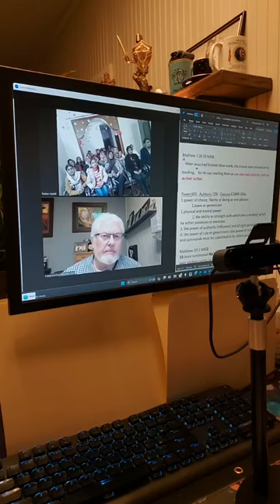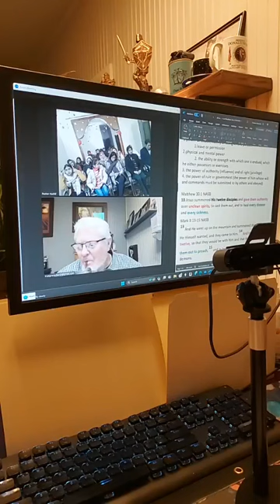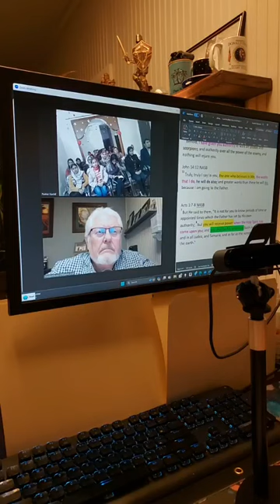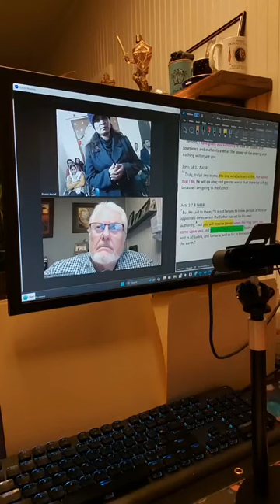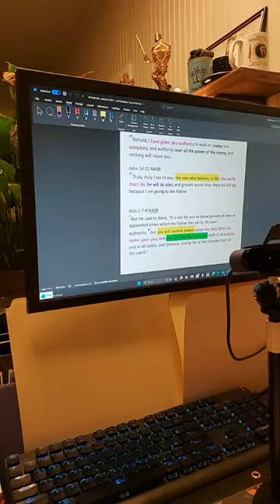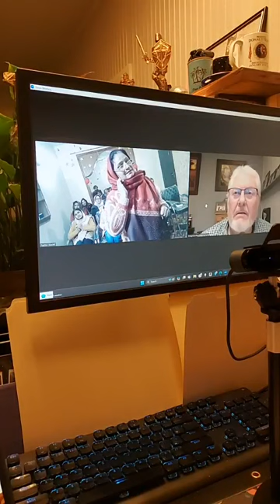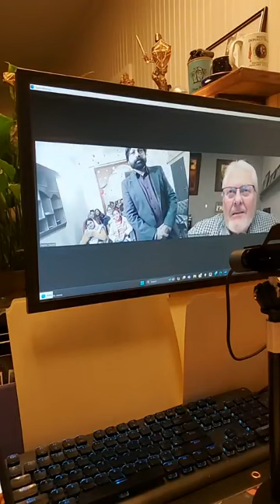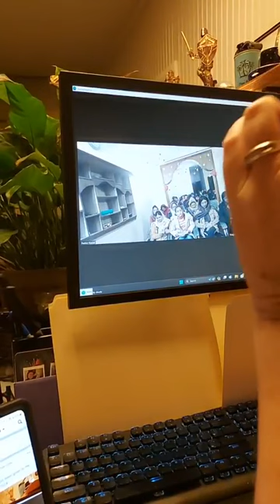True Grace Pakistan Service 01-06-24